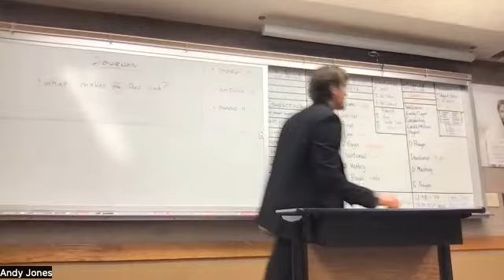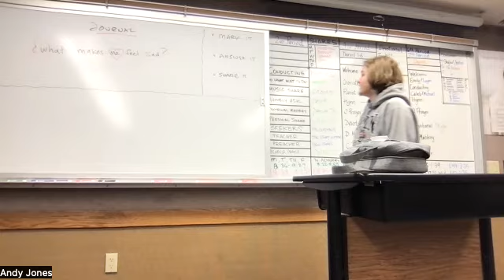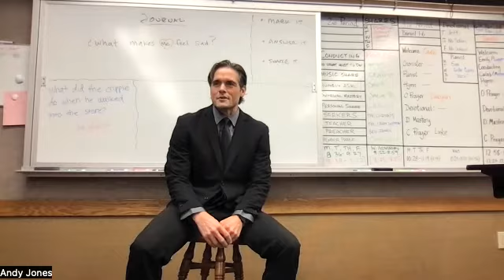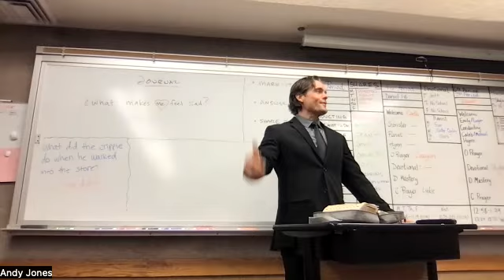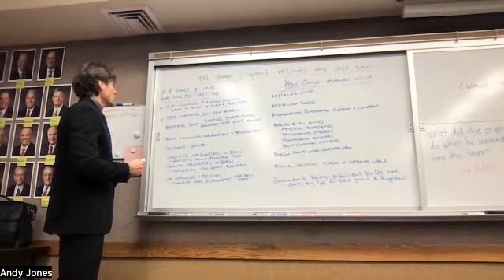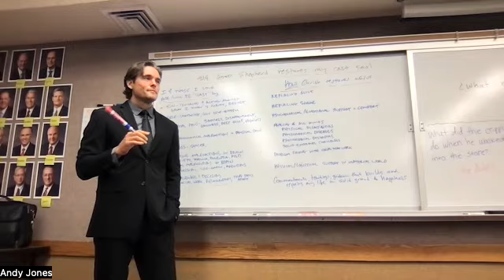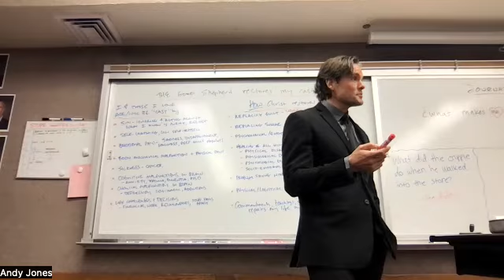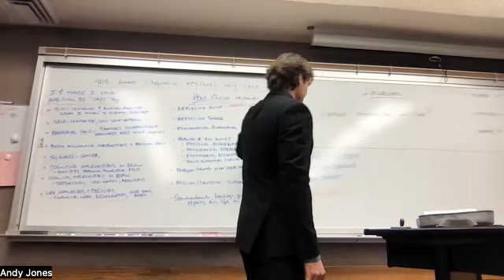221101T BroJonesSeminary ChooseWrong2GoRight; RoomieJesus; HowCast&Restored?; NotStoningTheAdultress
Journal: What makes me sad?

A student shared how having a stranger living in their home has caused everyone to behave better in the family. Why? What if we actually believed the angels and Jesus were "living" with us, or close to us, all the time? How would we act differently?

Choosing the wrong way can lead to actually believing the right way actually is the best way...

We continued working to understand how having a sheep/shepherd relationship with Jesus works by understanding the many ways in which we, as human sheep, end up "cast", and then started to learn about how The Good Shepherd "restores" us in each of those situations.

HOW does Jesus restore us when we are cast out in guilt due to our bad choices to sin?